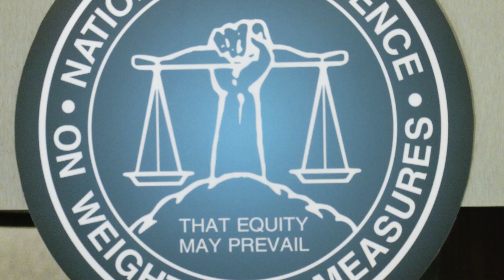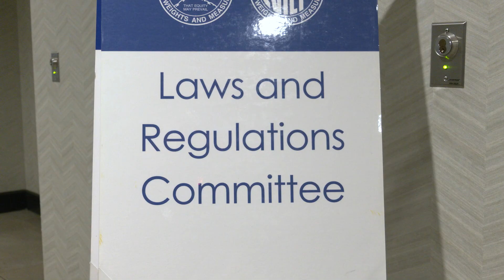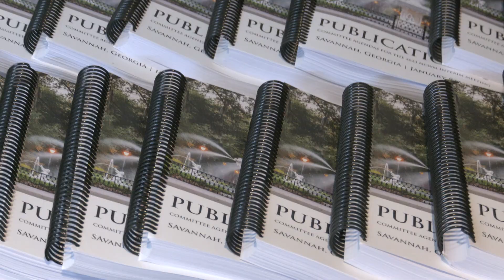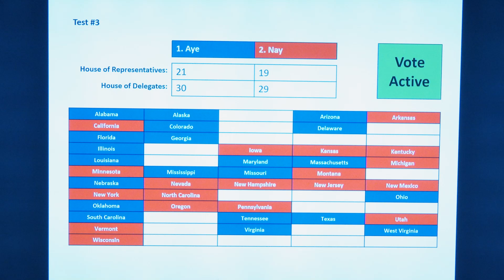NCWM Meetings: What to Expect